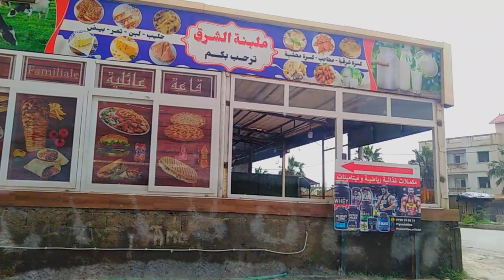هذه اقامة جديدة في رغاية👈 NEW RITAJE RESIDENCY IN BOUDOUAOU EL BEHRI